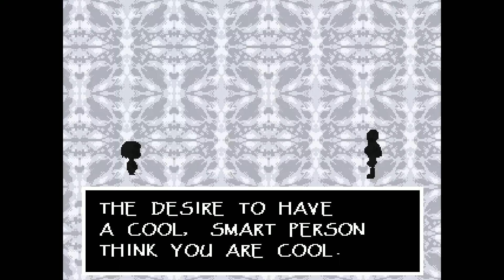Friendzoned! | Undertale - Ep 04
In this episode of Undertale [True Pacifist Route] we reach Snowdin and after exploring this quaint frosty town and meeting some interesting characters we have our showdown with The Great Papyrus!..